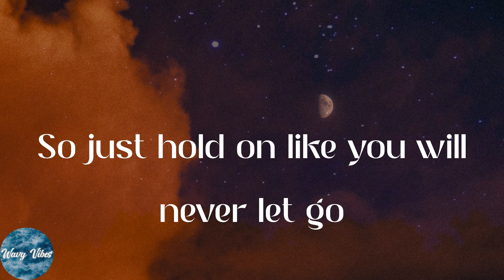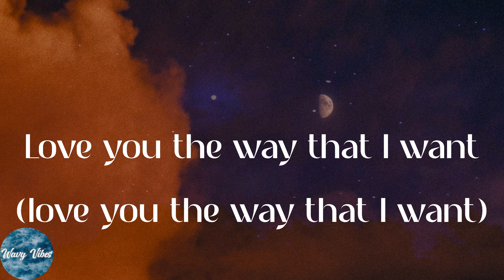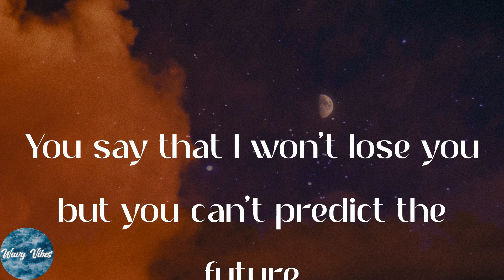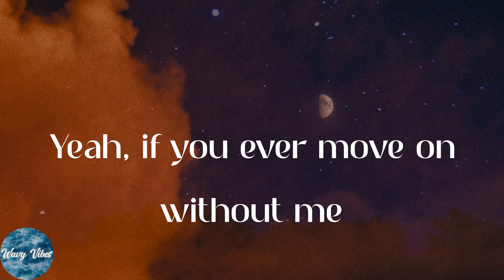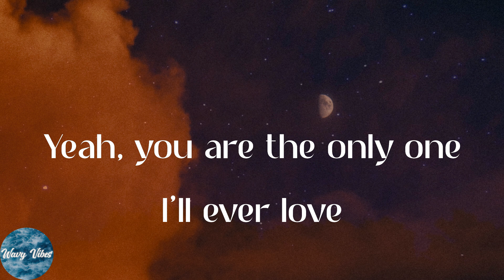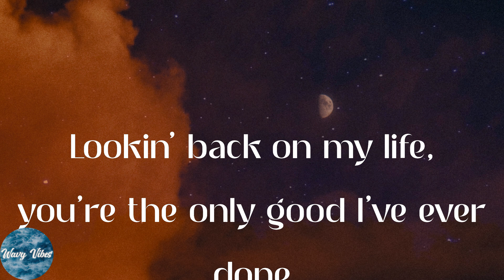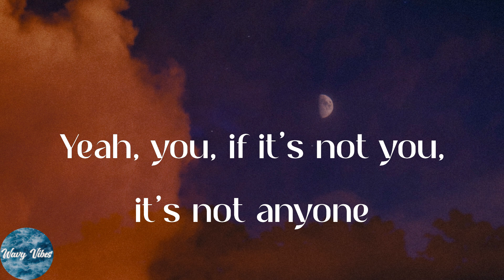Justin Bieber - Anyone (Lyrics)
️🎹Anyone lyrics:
(Ever done)
Forever's not enough time to
'Cause every morning I find you
(Only one) (I gotta tell ya, gotta tell ya)
Oh
If it's not you, it's not anyone
Oh
Oh yeah, whoa
You, if it's not you, it's not anyone